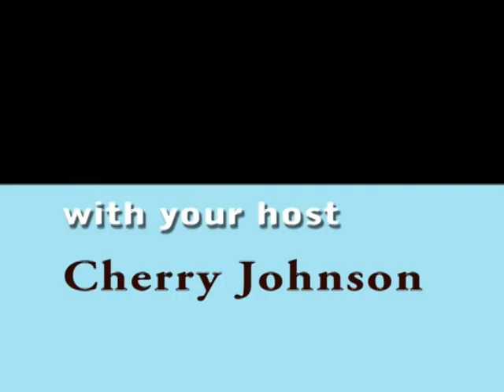Watauga Arts ASU Theatre Spring Awakening